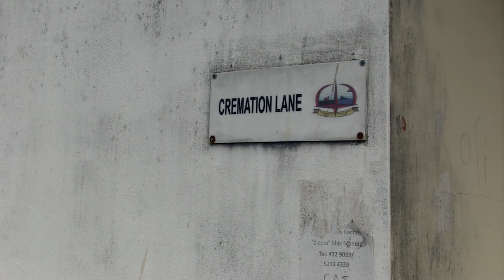Pollution: l’eau devient bleue à Plaine-des-Roches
L’étendue de la pollution a choqué les habitants et les techniciens du ministère de l’Environnement ce mercredi 3 septembre. L’eau des bassins, qui était autrefois une attraction dans le village de Plaines-des-Roches, est devenue bleue. Les représentants de l’Environnement et la police se sont rendus à l’usine de fabrication de jeans d’à-côté.